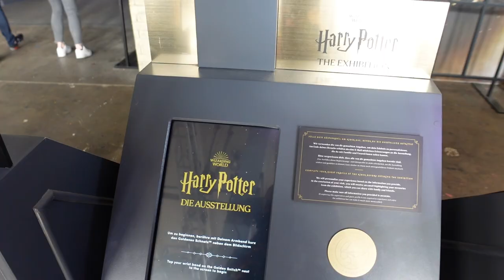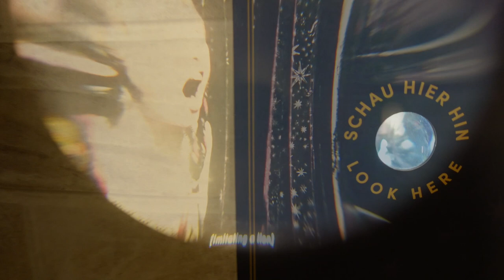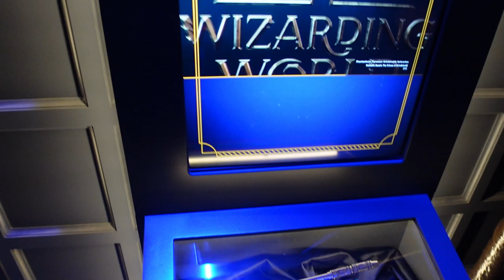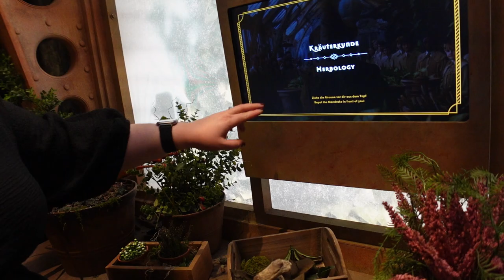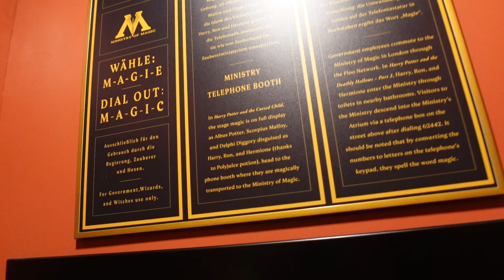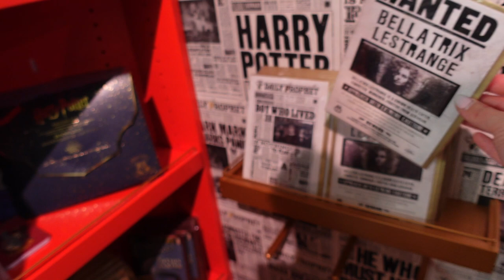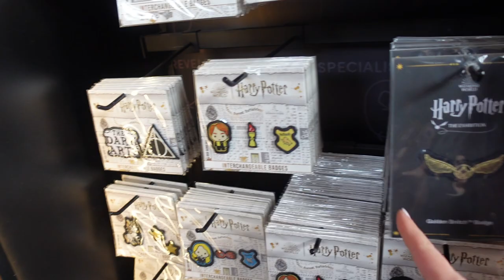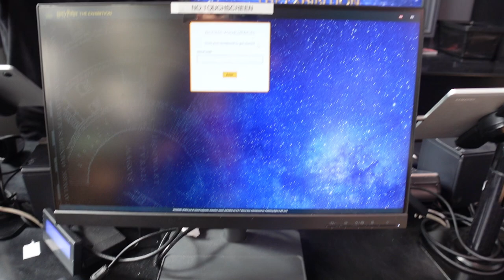🪄Harry Potter: Die Ausstellung - ein interaktives Erlebnis in die Welt von Hogwarts! inkl. Shopping!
wir haben uns die Harry Potter Ausstellung in Wien angeschaut.